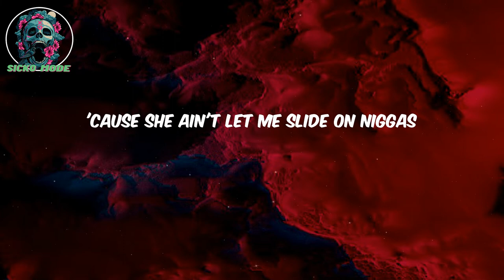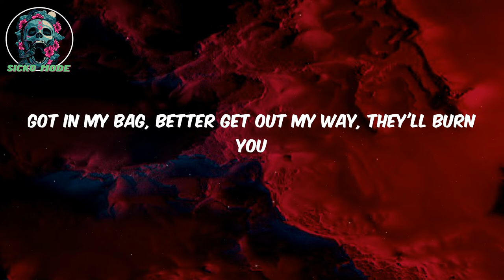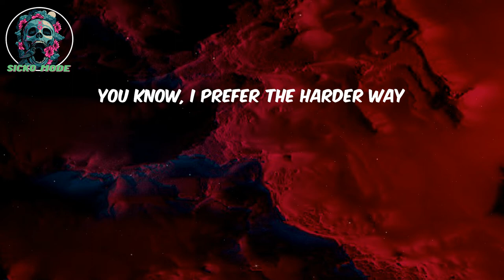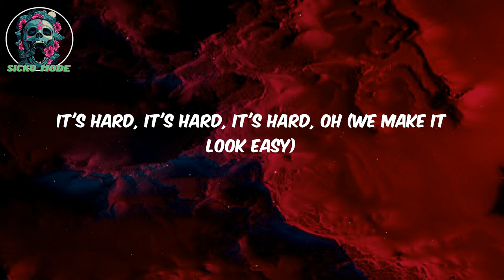Berner LYRICS - Make It Look Easy (feat. Lil Durk)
Lyrics:
Bern
GOTTI
I hate to clash with niggas
Attitude bad, I don't last with niggas
Lost her son, bring flowers with her
Take me down, won't allow you niggas
I got mad with the one I live with
'Cause she ain't let me slide on niggas
Screamin' murders just to get some views
The feds won't grab 'em niggas
Eight-ball stuffed in my PSDs
Get my weed from P and G
Dangerous, that shit PnB
Fucked up, ate a PBJ
I get drank from a CNA
Hate when a killer leave DNA
Put a bag on you, they'll kill you in a day
Got in my bag, better get out my way, they'll burn you
Need weed, call Berner on a burner (what up?)
Cook C, then hit it like Turner
I get greazy like J-Money
Too easy, shit was like Gunna
Talked to Bella, I ain't breakin' my promise
Freak bitch put a hole in my condom
Had the hood get hot like a sauna
Hope bro don't die this summer
You know, I prefer the harder way
Hard, it's hard
Oh (yeah, but we make it look easy)
It's hard, it's hard, it's hard, oh (we make it look easy)
It's hard, it's hard, it's hard, it's hard, oh (we make it look easy)
It's hard (it's hard), it's hard (it's hard, we make it look easy)
I got forty ones for forty-one
Lost two hun', what a horrible run
Fresh bag, though, got more to come
Army trucks, so grab more than one
Late night, when I sleepwalk
I hear the streets talkin' (I hear the streets talkin')
It's hard out here, they don't eat often
Told 'em stay low, keep the heat off 'em
From twenty likes to a hundred plus
I had to run it up (run it up)
Made ten mil', then I doubled up
On the good one, no double cup
We fly cash when the mail's hot
Six bitches on Southwest
Money orders, big faces
Been five days without rest
I'm out West on the Bay Bridge
Just grabbed the keys to my eighth crib
Life's a trip, take a sip
Pour the rest, I'm sick of stress
More commas, I'm back tweakin'
Pack shippin' in big trucks
Stash house is in London now
Had to go big, couldn't give it up (couldn't give it up)
I'm big dog, we smoke different
From breakin' hoes and coke flippin'
And two B's, we boast different (we boast different)
Big dog, we smoke different
And two B's, we boast different (we boast different, yeah)

Berner, Make It Look Easy (feat. Lil Durk), Berner Make It Look Easy, Make It Look Easy Berner, Berner Lyrics Make It Look Easy